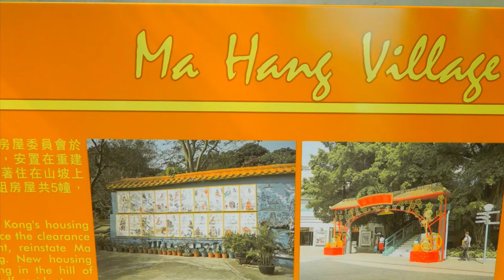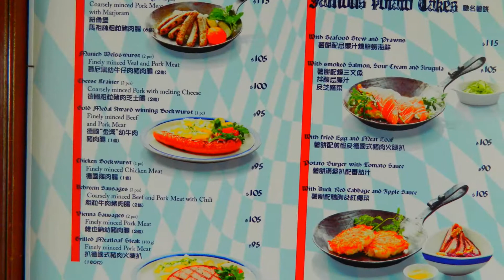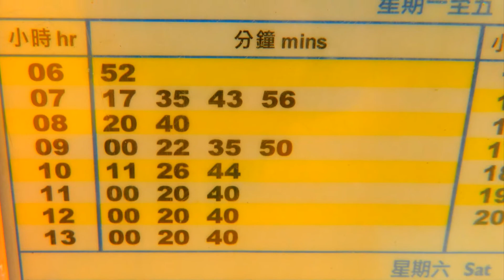Stanley (Hong Kong) downtown, market, plaza and waterfront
rrz518 visits the lovely Stanley (Hong Kong) downtown, market, plaza and waterfront beautiful